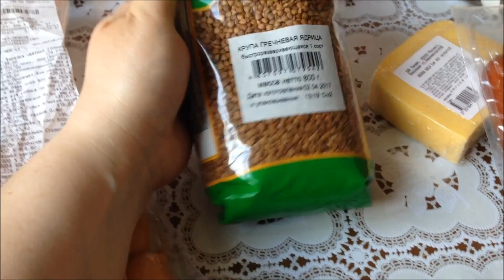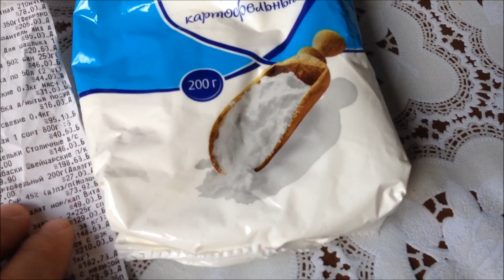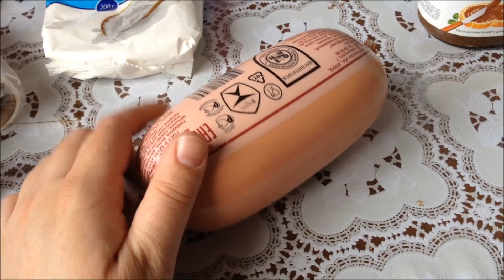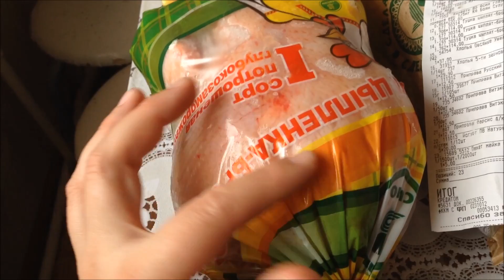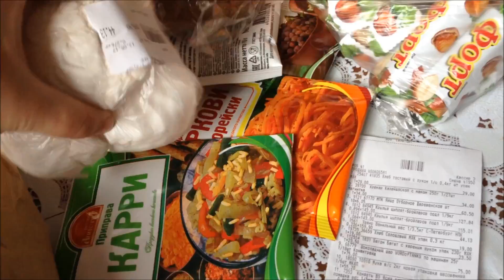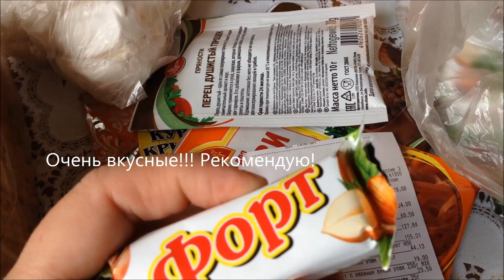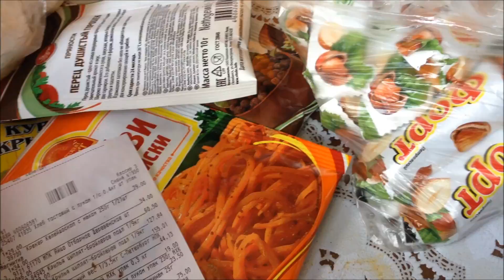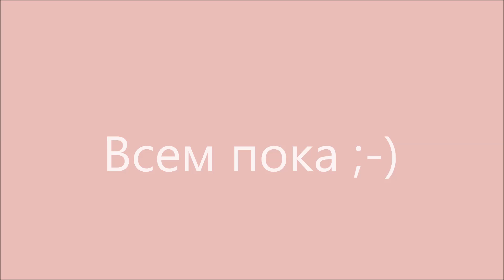ПОКУПКА ЕДЫ ДЛЯ БОЛЬШОЙ СЕМЬИ \ МАГНИТ СИТНО ОГРОМНАЯ КУЧА ПАКЕТОВ С ПРОДУКТАМИ Часть 2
Покупка продуктов Покупки май Многодетная семья